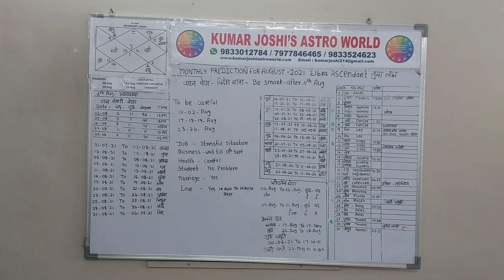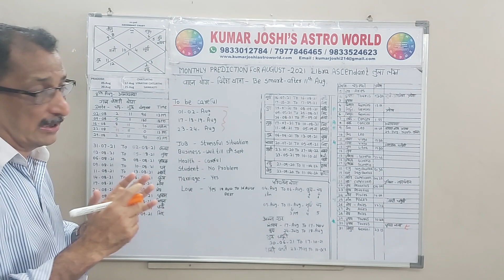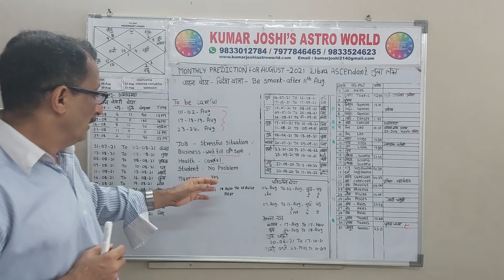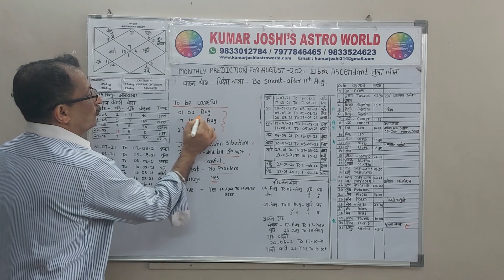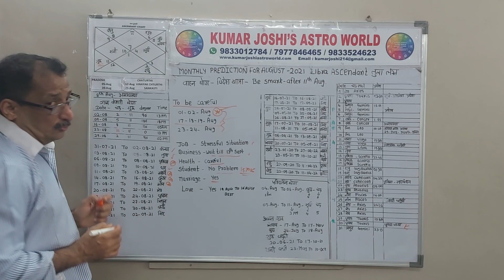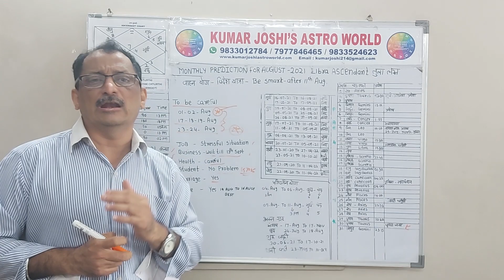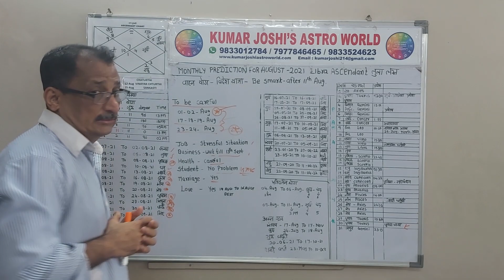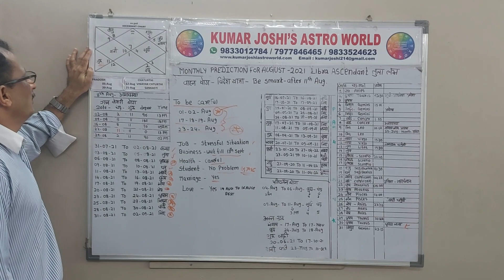Libra/तुला - Prediction for August 2021 By Kumar Joshi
A  video of General monthly prediction for Libra/तुला lagna for the month of August 2021